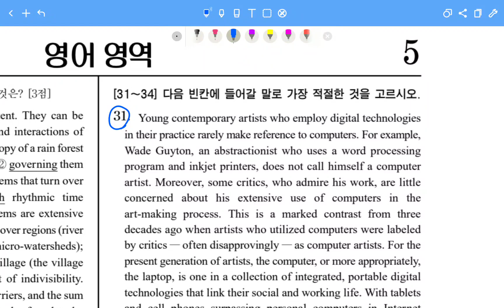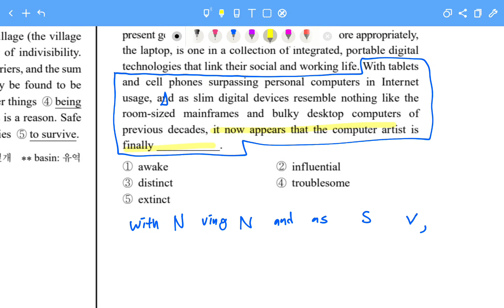2023학년도 6월 모의고사 영어 평가원 해설 : 오답률 1위 31번 빈칸추론